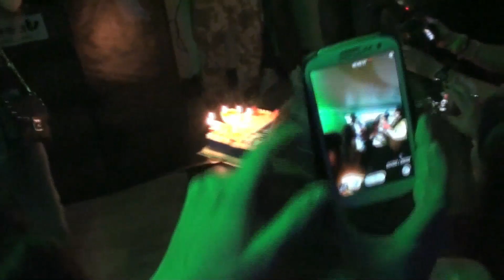BadBoys Team - Polish Chippendales @ Arista Bar London part 2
Wideorelacja z imprezy Dzien Kobiet z BadBoys Team - Polish Chippendales w klubie Arista Bar w Londynie.

Zapraszamy na nasze profile na FB:
Arista Bar: